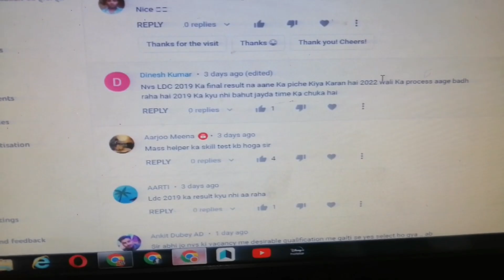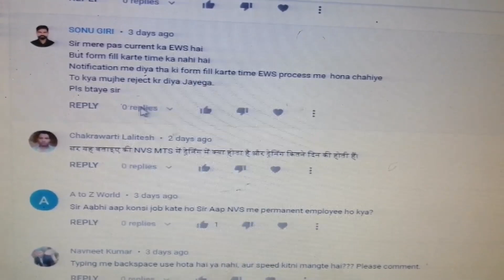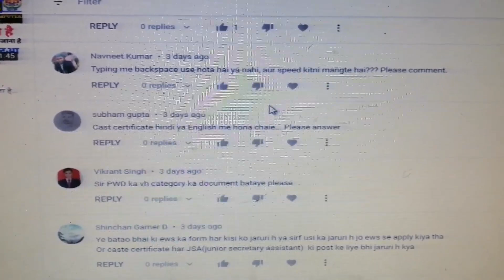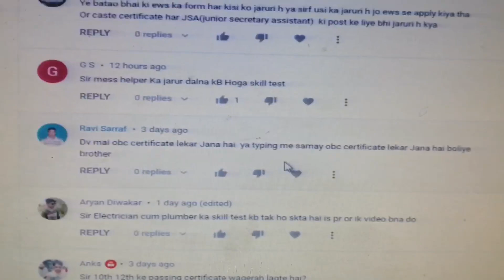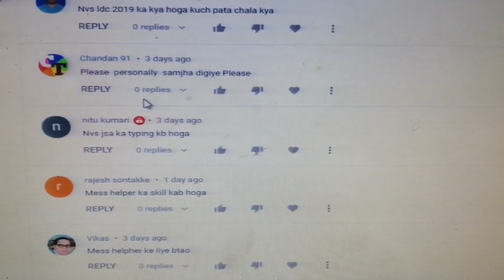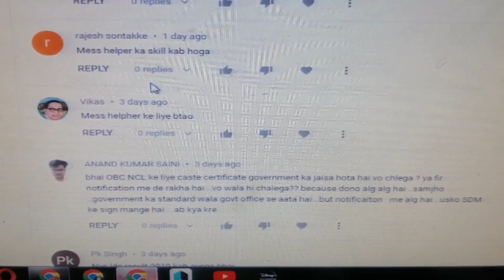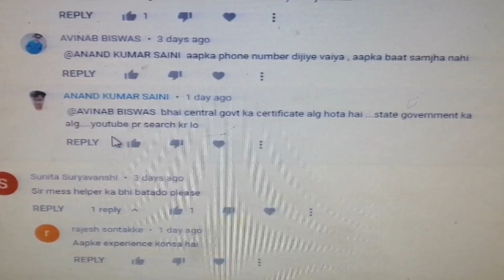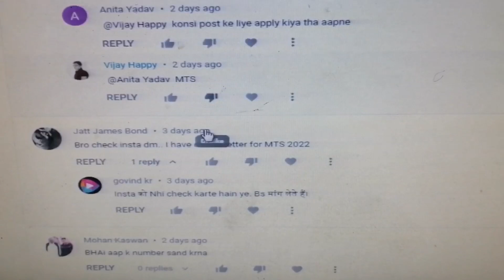Nvs 2022 आपके comment के जवाब. | NVS result 2022 | NVS mts DV 2022 | NVS lab attendant 2022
Nvs catering assis

nvs navodaya vidyalaya previous year cutoff post wise, nvs mts/mess helper /lab attendant Previous Year Cutoff, nvs female staff nurse/audit assistant/catering assistant previous year cutoff, nvs mts/mess helper /lab attendant expected cutoff 2022, Nvs all post safe score 2022, Nvs pichle sal ki cutoff kya thi, Nvs recruitment 2022 latest update, Nvs latest news today